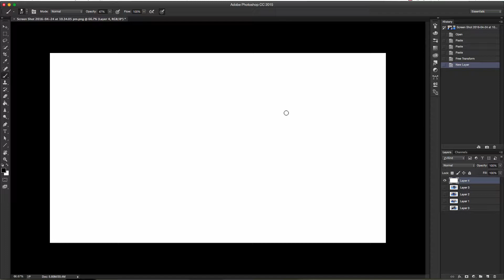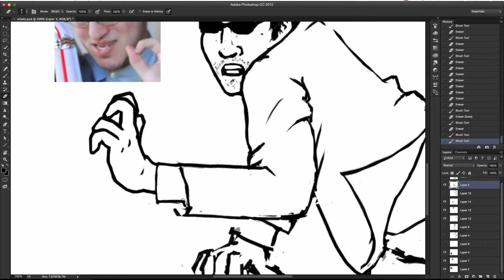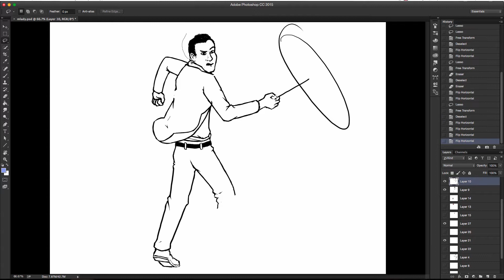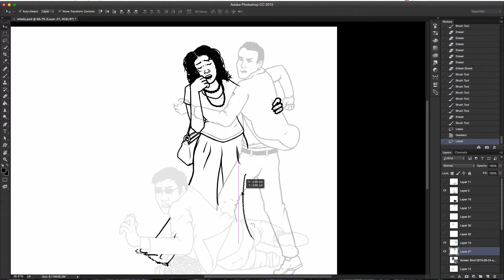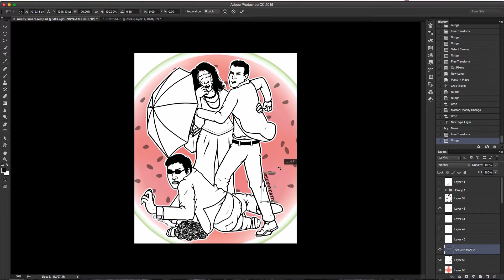The Gentlemen's Guide Speedart || TVFilthyFrank, iDubbbzTV and maxmoefoe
Do not share/trace/steal the images shown without credit.

This took long as hell because life's a bitch like that sometimes whoops.

The background's got colour does that count?

The more I keep looking at this drawing the more I see things wrong with it just take it.